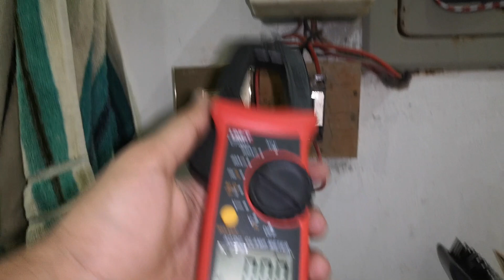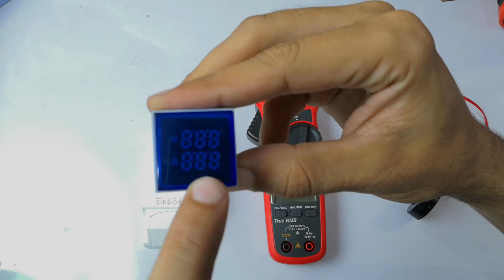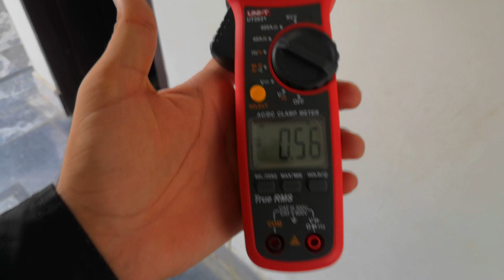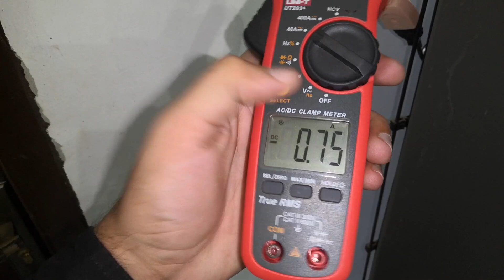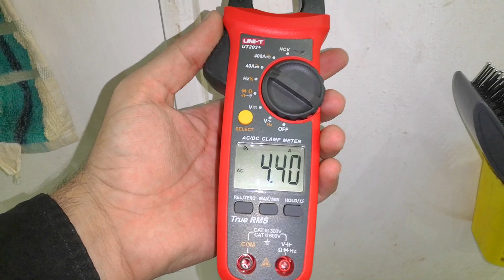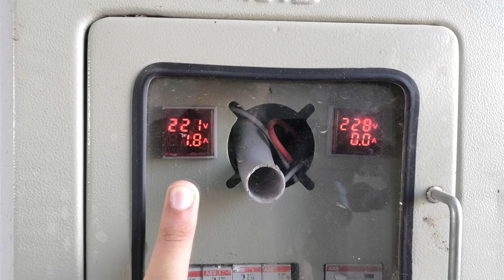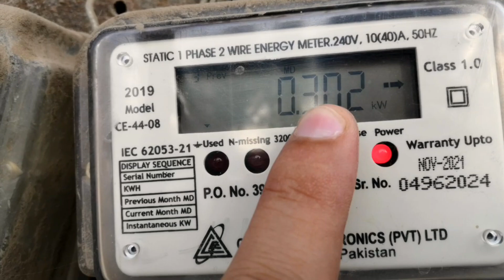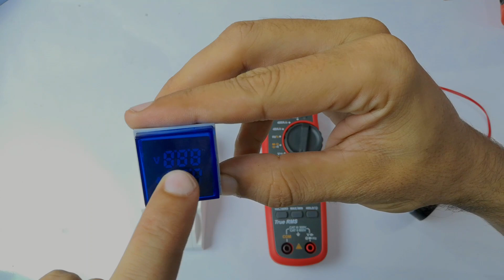Electricity Consumption & KWh Units calculate in urdu || Electrical Appliances Watts & Power Check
Adnan Rasheed From - Okara - punjab - PAKISTAN

ویڈیو میں دی گئی معلومات سے آپکا متفق ہونا ضروری نہیں ویڈیو صرف معلوماتی مقصد کیلئے بنائی گئی ہے کسی مخصوص طبقے، کمپنی یا فرد کو نیچا دکھانا مقصود نہیں ہے. کسی بھی پراڈکٹ کی وارانٹی یا کلیم کی ذمہ داری اسکو بنانے والی کمپنی کی ہوگی ہمارا یوٹیوب چینل عدنان سٹوڈیو اور ویب سائٹ عدنان سولر شاپ ڈاٹ کام کسی چیز یا پراڈکٹ کی وارانٹی/گارنٹی یا خراب ہونے کے ذمہ دار نہیں ہیں ویڈیو میں دکھائی گئی دوکان، ویب سائٹ، کمپنی یا شخص سے کسی بھی قسم کے لین دین
 کے ہم ذمہ دار نہیں ہوں گے. شکریہ